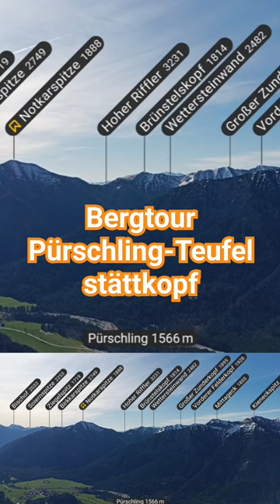bergtour auf die gipfel vom pürschling und teufelstättkopf